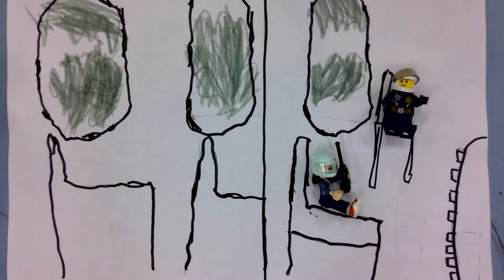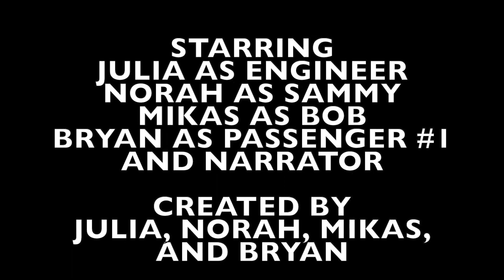Lego Crashed: ST PIUS X Oct26